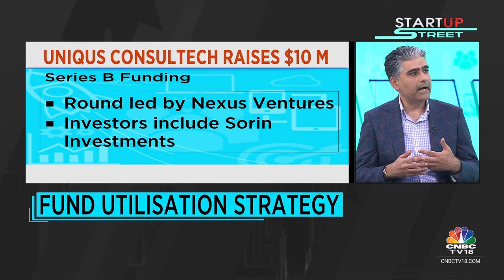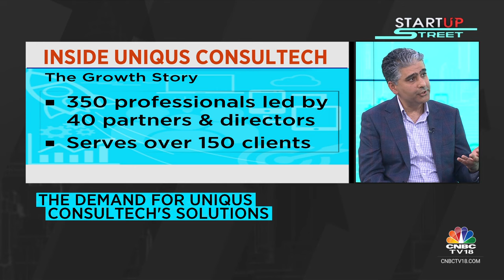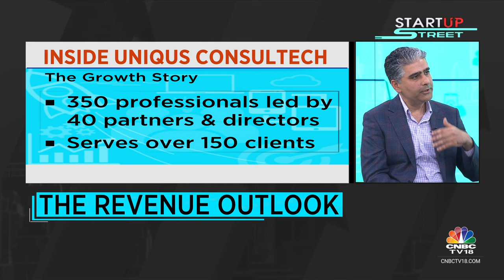Uniqus Consultech Bags $10M In Series B Funding Round Led by Nexus Venture Partners | CNBC TV18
Uniqus Consultech Inc. is a tech-enabled global consulting firm specializing in Environmental, Social, and Governance (ESG) and accounting advisory services. Recently, it raised $10 million in Series B funding led by Nexus Venture Partners, indicating investor confidence and growth potential. Tune in for more details.

n18oc_business